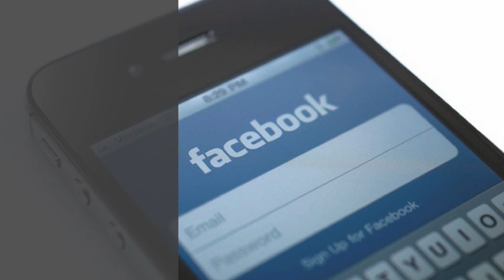Facebook Leads at EFES!